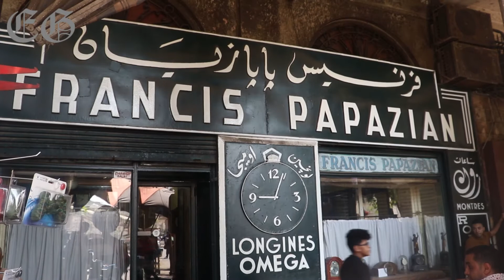Egypt’s oldest horological still ticking over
Tucked away off Ataba Square in downtown Cairo is Egypt’s oldest clock, all the timepieces on the wall clocks are more than a century old. Take a tour in Egypt’s oldest watch store.